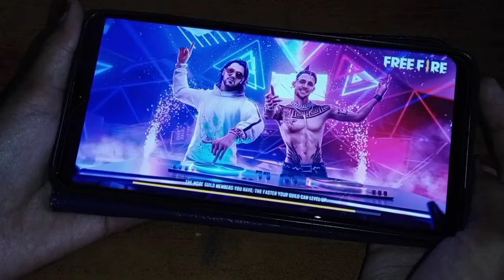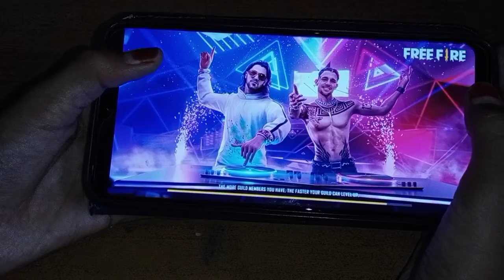TODAY I'M PLAYING FREE FIRE IT IS PART-1 PART-2 WILL COME TOMORROW